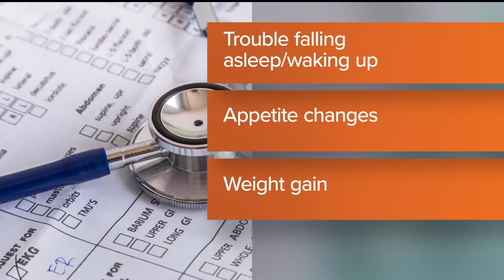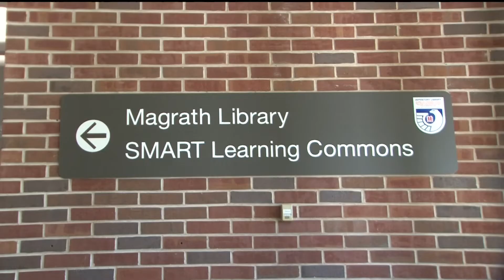How to beat seasonal affective disorder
Experts say if you have difficulty falling asleep or waking up, appetite changes, or weight gain, those could be related to seasonal affective disorder, or SAD.